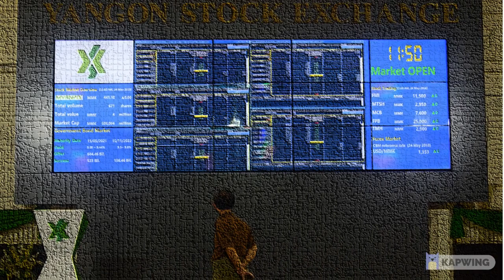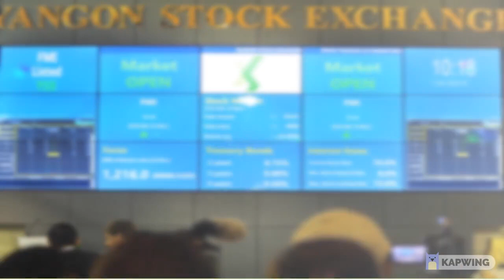Daily Market Price (4 May 2022)